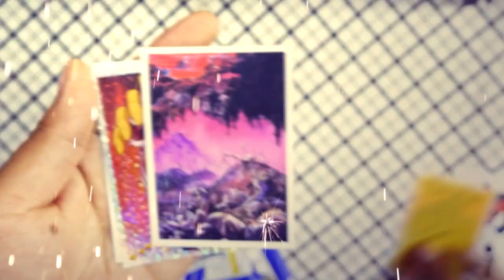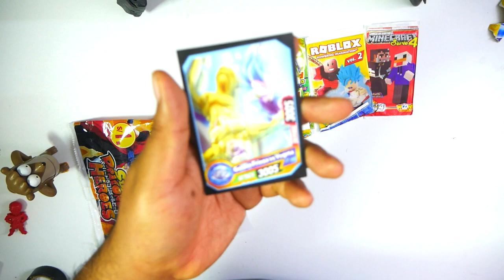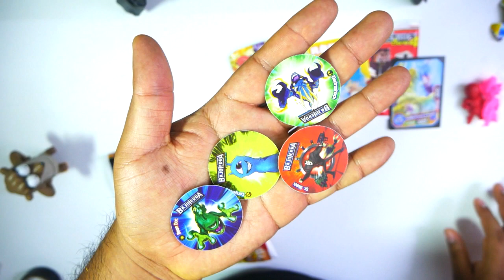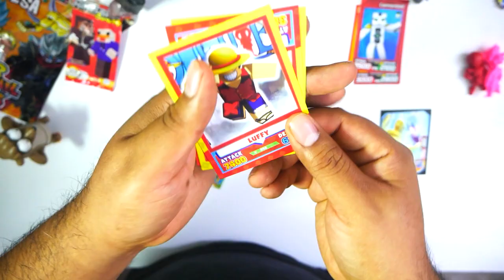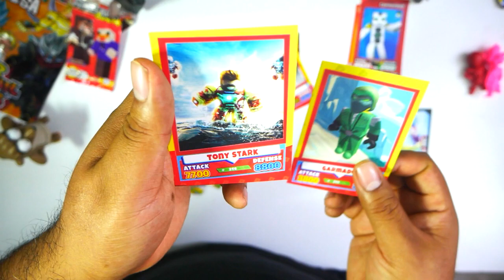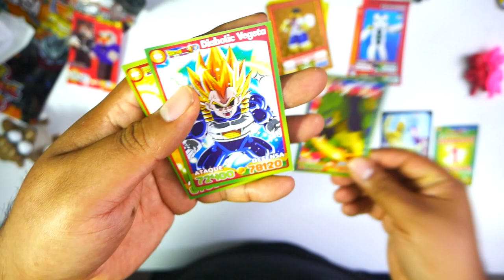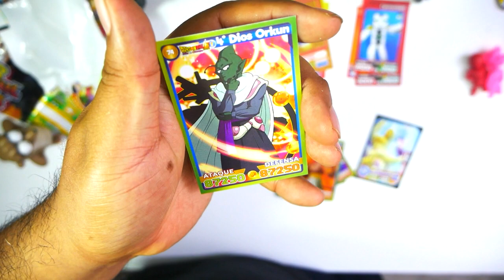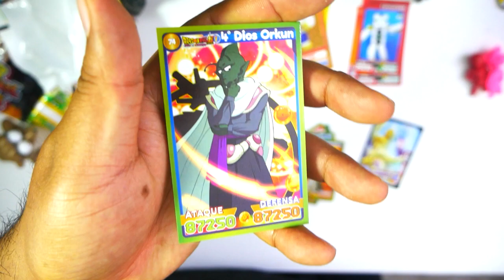LA SORPRESA QUE FALTABA DE DRAGON BALL SUPER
no creeras lo que me toco :D